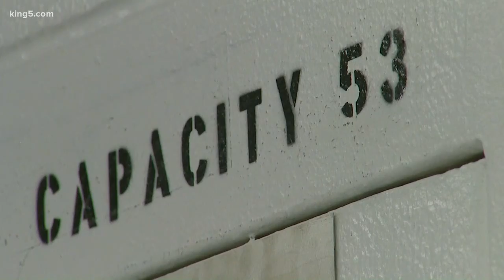Department of Homeland Security allows tour of Tacoma detention center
Detention centers like the one in Tacoma are usually not open to cameras, but officials decided to let reporters in to see and understand how the facility operates.